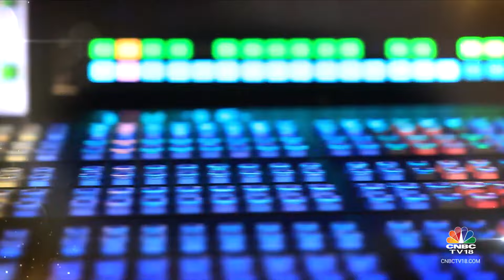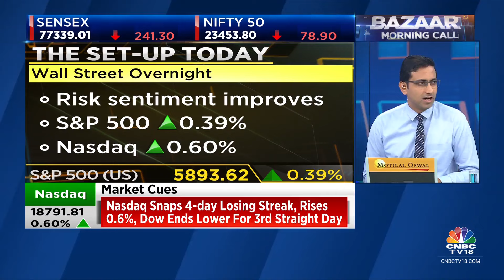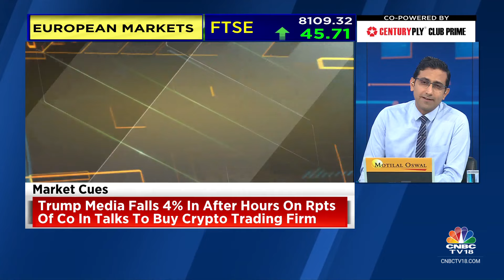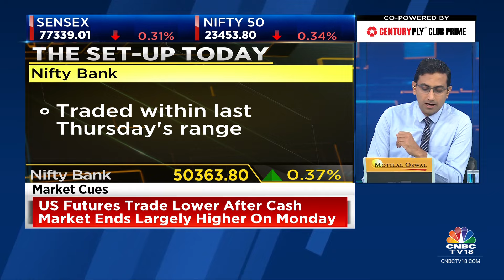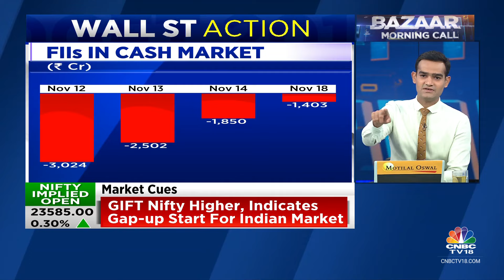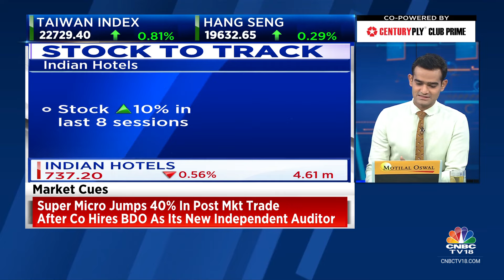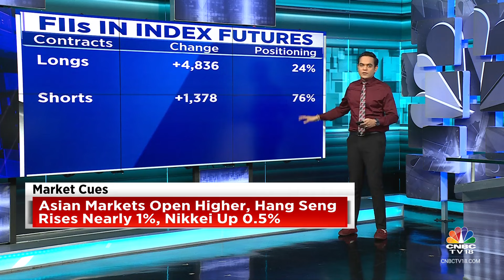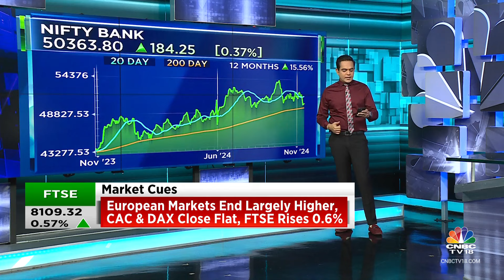US Stocks End Mixed, Asian Indices Surge; Positive Opening On D-Street Today? | CNBC TV18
US stock market ended mixed on Monday as the selloff in Treasuries abated, with the Nasdaq and S&P 500 recovering some losses.

The Dow Jones Industrial Average declined 55.39 points, or 0.13%, to 43,389.60, while the S&P 500 rose 23.00 points, or 0.39%, to 5,893.62 and the Nasdaq Composite ended 111.69 points, or 0.60%, higher at 18,791.81.

Asian markets traded higher today, tracking overnight gains on Wall Street.

Japan’s Nikkei 225 gained 0.68%, while the Topix rose 0.65%. South Korea’s Kospi and Kosdaq traded flat. Hong Kong’s Hang Seng index futures indicated a higher opening.

Meanwhile, Gift Nifty was trading around 23,545 level, a premium of nearly 30 points from the Nifty futures’ previous close, indicating a mildly positive start for the Indian stock market indices.

n18oc_business

About CNBC-TV18: India's leading business news channel, CNBC-TV18 offers the most comprehensive coverage of businesses, the economy and the financial markets. Catch all your favourite shows, exclusive videos, big-ticket interviews and more h